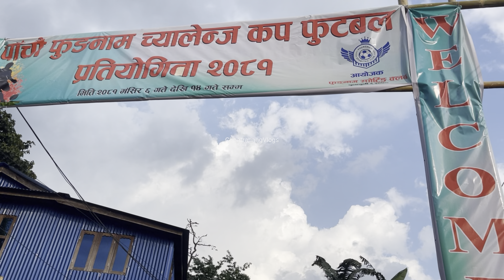5th Fungnam Challenge Cup RTFC Vs RAMITE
ChulaChuli 6 maa hudaigareko 5th Fungnam Challenge Cup 2081 maa pahilo patak RTFC vs Ramite